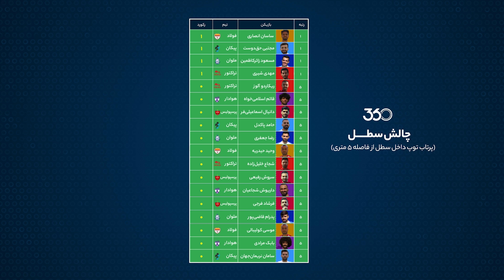ستاره‌های پرسپولیس در چالش فوتبال ۳۶۰ | قسمت دوم؛ انداختن توپ در سطل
۱۰ تلاش سروش رفیعی، دانیال اسماعیلی‌فر و فرشاد فرجی برای انداختن توپ داخل سطل.